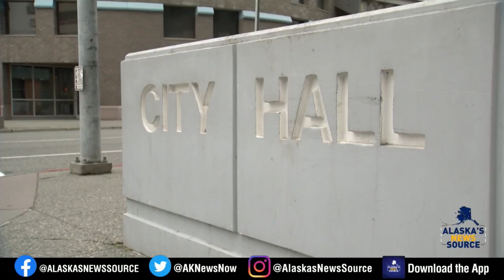Ombudsman report about allegations toward Mayor Bronson's administration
Violations of city code, genitalia-shaped cookies, alleged pressure to drop domestic violence charges: Anchorage ombudsman’s office releases report about behavior in city hall.